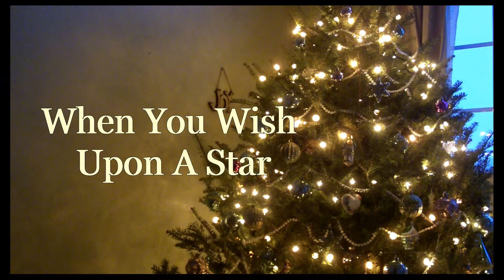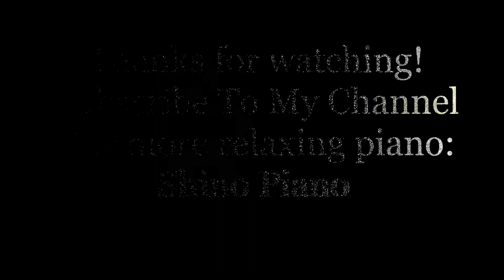When You Wish Upon A Star- The Most Relaxing Disney Piano By A Christmas Tree-Pinocchio- Shino Piano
This is "When You Wish Upon A Star", a popular Disney song, from Pinocchio in 1940. Arranged & played by Shino Piano nearby a Christmas tree.

この曲は１９４０年のディズニーのピノキオの「星に願いを」です。動画はしのピアノのアレンジと演奏です。

💟 If you like my video, please donate below. I would be grateful☺️

◆ Check out other videos of Classical, Jazz, Folk, Pop & Disney Music in my channel!

◆ ATTENTION: If you're embedding my video or audio, PLEASE mention my name "Shino Piano" in your video or blog.

🎼  May music be always in your heart & soul.

しのピアノ(Shino Piano)は日本出身です。現在はアメリカに１０年以上住んでいて、ピアノ音楽家として活動しています。ウェディングやカクテルパーティー、バレエレッスン、レストラン等で演奏をしています。

💟 音楽を支援してくださる方はペイパルに寄付をお願いします☺️

◆ 無料の再生リストも是非聴いてください！

ユーチューバーの方でコラボレーション希望の方はメールをください。

🎼  音楽があなたの心と魂にいつもありますように